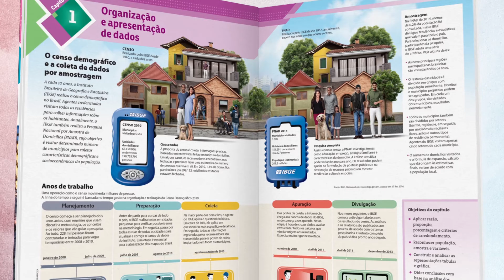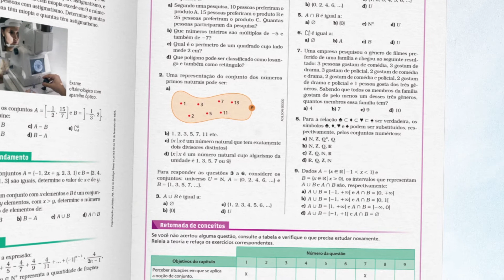PNLD 2018 | Conexões com a Matemática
Fabio Martins, editor responsável pela coleção Conexões com a Matemática, apresenta as novidades e atualizações da nova edição, pensada para o PNLD 2018.
Coleção inscrita no PNLD 2018.

Descrição da imagem PraCegoVer: O vídeo mostra o autor em primeiro plano. Atrás dele, um cenário virtual traz elementos ilustrativos em vermelho (à esquerda ) e azul (à direta), relacionados à disciplina, tais como esquadros, plano cartesiano, equações matemáticas, um avião e outros. Além disso, ao longo do vídeo, o autor apresenta seções do livro, que são ilustradas com páginas da coleção.